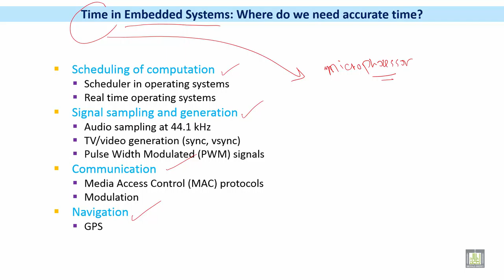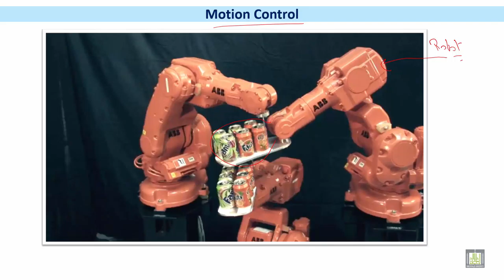Microprocessor based Systems | C6 - L1 | Time in Embedded Systems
الوحدة 6 : Design of Microprocessor-Based Systems
الدرس 1 : Time in Embedded Systems
Motion Control